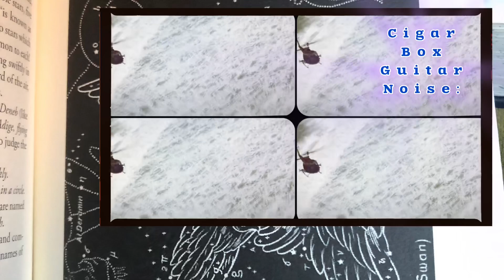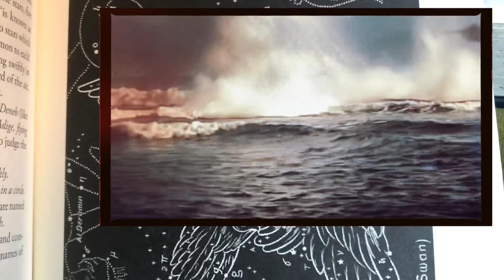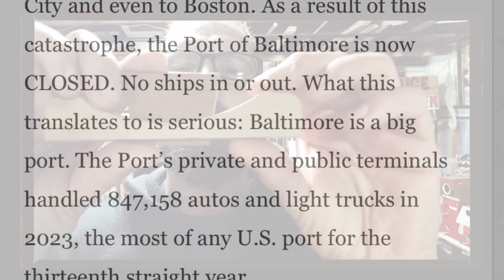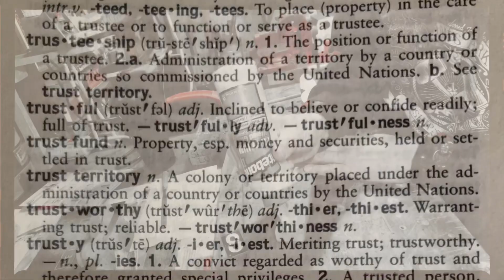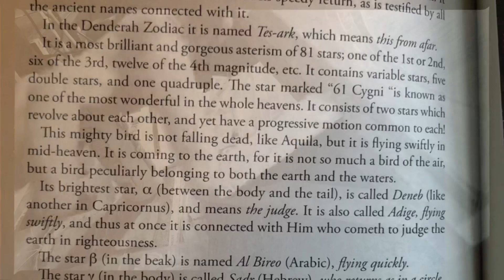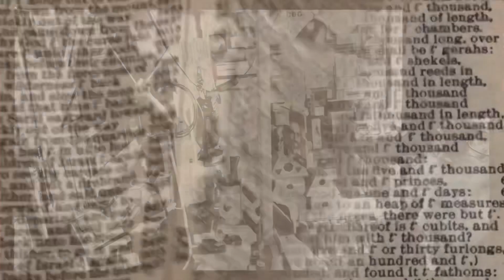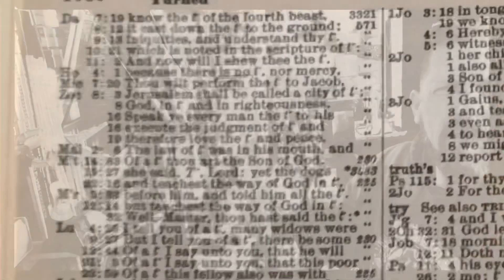Black Swan CBG Song: Inspired By Surfer General Michael Flynn: “Truth Cygnus”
For American spiritual warriors
Calling Batman
Ephesians 6 armored